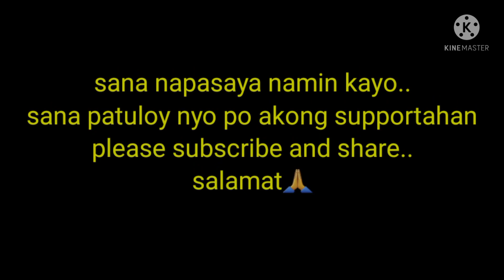EXPERT NA KUSINERO.!PARODY🤣🤣|Boy Kasoy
Boy kasoy tv